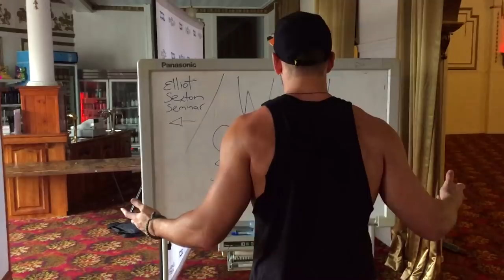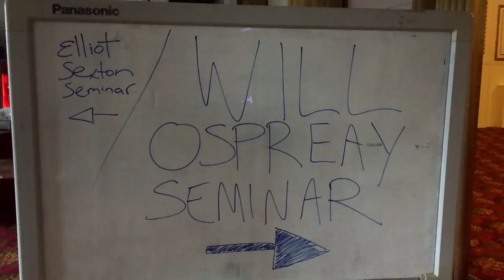Trophy Life S02E02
Grab the official Trophy Life shirt here!

Written/Directed/Edited by Elliot Sexton.

Starring:
Elliot Sexton

Guest Starring:
Will Ospreay
Dowie James
Gino Gambino
Indi Hartwell
Tome Filip
Vance Archer
Mikey Jay
Fun Time Phil
Jake Andrewartha
Campbell Crawford
Robbies Eagles
Kellyanne
Digital Beard
Corey Bowers
Aaron Addison
Brandon Bowen
+ The Entire MCW Roster